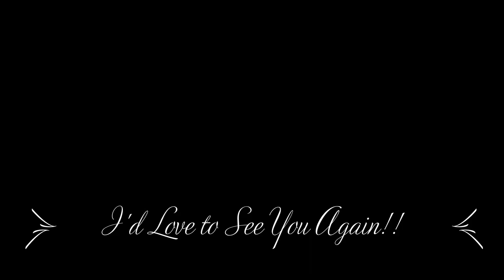Countdown to New Years: Day 7 Christmas Night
COUNTDOWN TO NEW YEAR'S!!

Thank you everyone for your Friendship and support, I am so appreciative of each and every one of you, and I feel so lucky and blessed to have you in my life.

We have a few videos left, so if you would like to be included in the Auld Lang Syne Closing, please send a picture, can be anything from a Thumbnail of a video, your profile picture, a picture of you and your family anything you would like to share!!

CrftyCreationsbyNess
Creative Concepts by Vanessa
Madison, Wisconsin

XOXOXO
Nancy